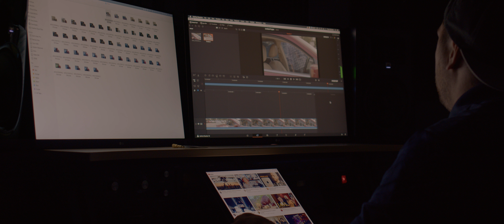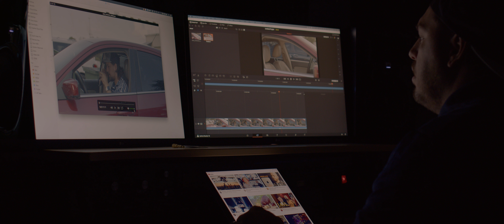(Editing) 6k 2:4:1 bmpcc 6k pro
6k footage in the dark of me editing.